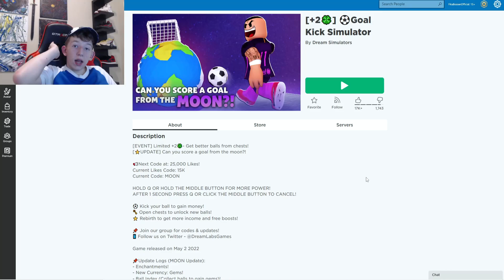NYTT ROBLOX SPEL